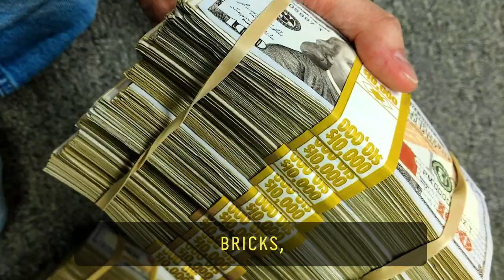Fake Cash King of Hollywood “RJ” Rappaport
If you’ve watched Fast & Furious or a music video from 50 Cent or Kendrick Lamar, you’ve seen the work of Fake Cash King Rich “RJ” Rappaport. He creates a variety of movie props ranging from fake drugs to guns, but is best known for his cash -- it’s the most realistic fake money you’ll find on the market.

60 Second Docs